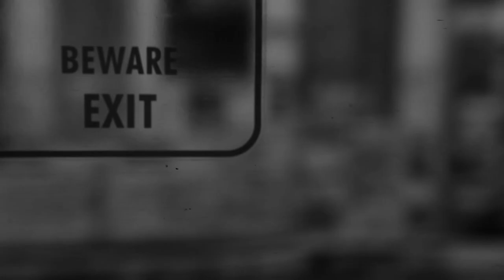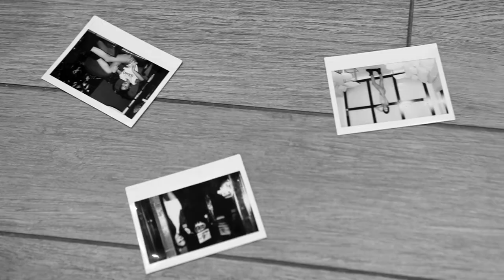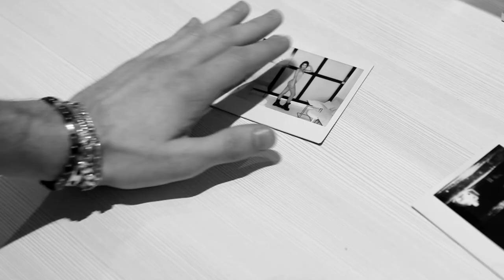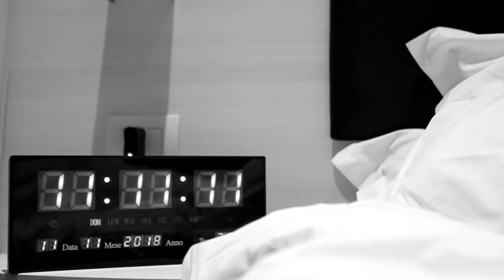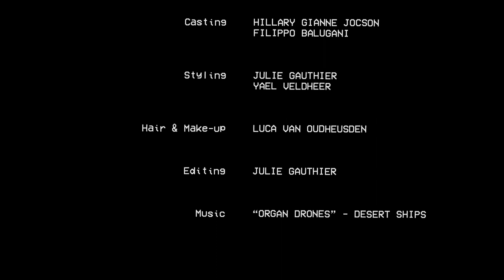Organ Drones - Desert Ships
ART DIRECTION: Julie Gauthier & Yael Veldheer

PHOTOGRAPHY : Ruggero Lupo Mengoni & Andrea Pacini

CASTING: Hillary Giana Jocson & Filippo Balugani

STYLING: Julie Gauthier & Yael Veldheer

HAIR AND MAKE-UP: Luca Van Oudhensen

EDITING: Julie Gauthier